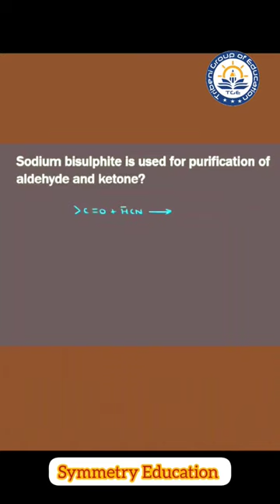Why sodium bisulphite used for purification of aldehyde and ketones. chemistry /Symmetry Education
why sodium bisulphite used for purification of aldehyde and ketones.